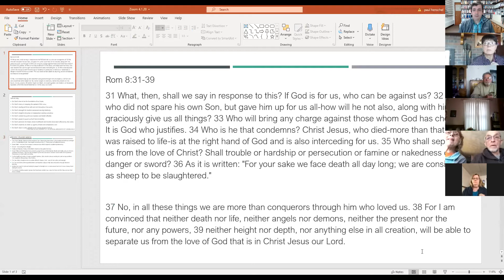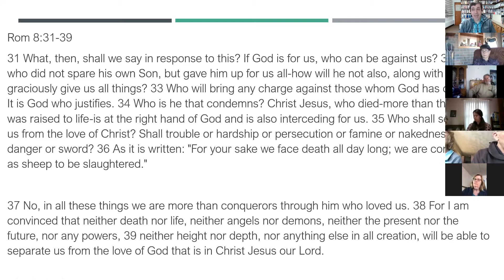Zoom Online Devotional - Romans 8:31-39 - April 1, 2020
Prayer Prompts 1 – Spend some time looking at Romans 8:31-39 and praising and thanking God for the wonderful truths and promises we find there.

Prayer Prompts 2 –
Let’s all pray:
- for God’s love to be the foundation of our hope;
- for God's mercy in stopping the spread of this virus;
- for God’s healing of those who are sick throughout the world;
- for God’s strength for medical personnel serving tirelessly;
- for God’s insight to be given to researchers seeking solutions;
- for God’s wisdom to guide civic leaders and health officials;
- for God’s peace to guard us from fear or anxiety;
- for God’s provision for those whose livelihoods and income have been affected by this crisis;
- for God’s creativity to make us agents of love and compassion; and
- for God’s Spirit to draw people to the saving power of Jesus.
- Walter Kim, President of the National Association of Evangelicals